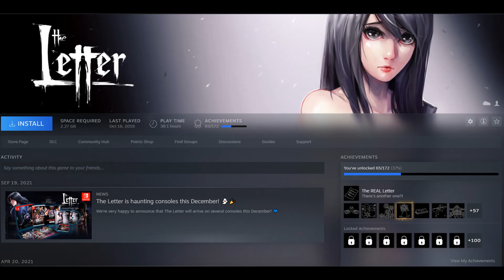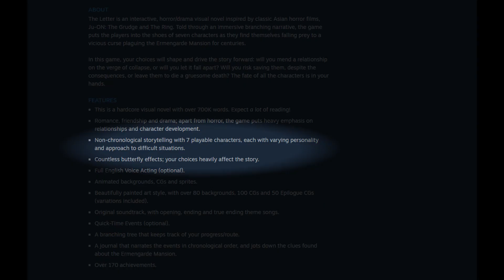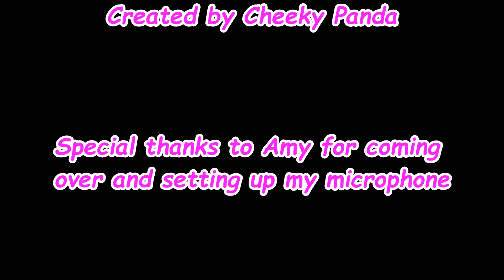Love Esquire (Cheeky Review)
A naughty review of a naughty game, this one stars Jesse Cox XD. Not judging anybody just having fun.